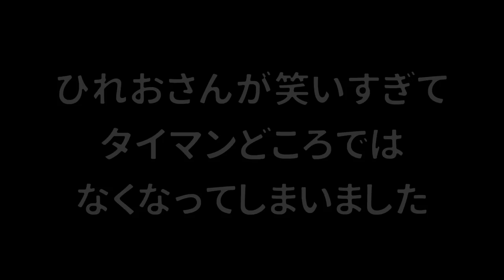【２人実況】ひれおさんが俺のウデマエをイジってきたので２人でタイマン勝負をしたｗｗｗ【スプラトゥーン３】